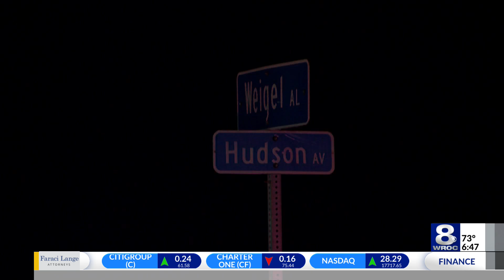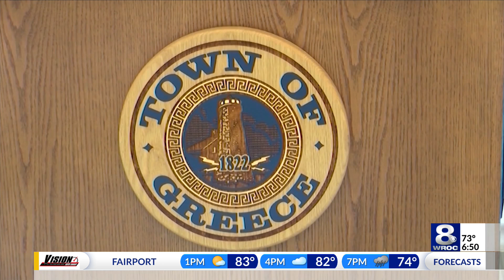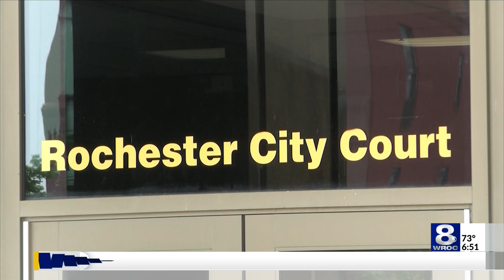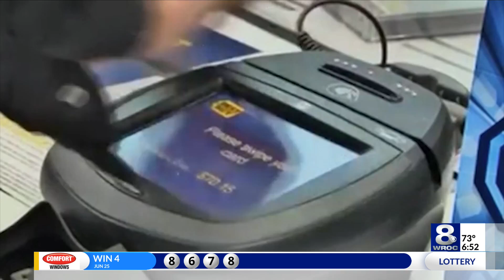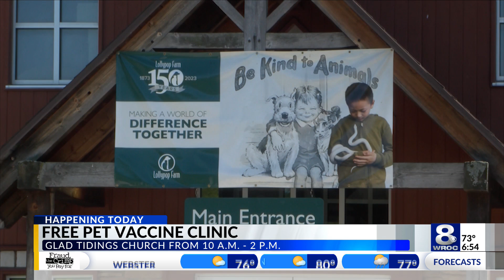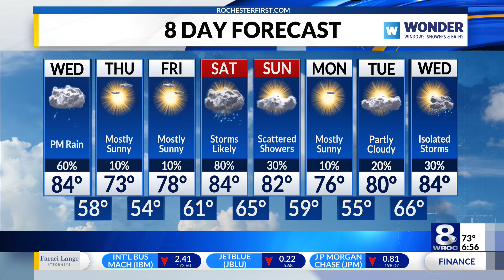Sunrise Smart Start: Primary election results, puppies saved from crash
Stay up to date on the latest headlines in today's Sunrise Smart Start for Wednesday, June 26, 2024.